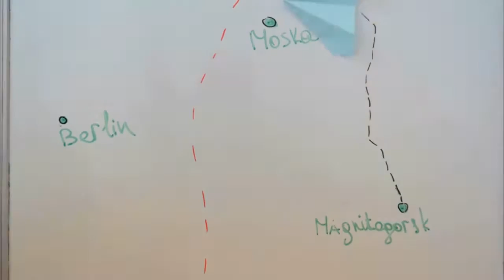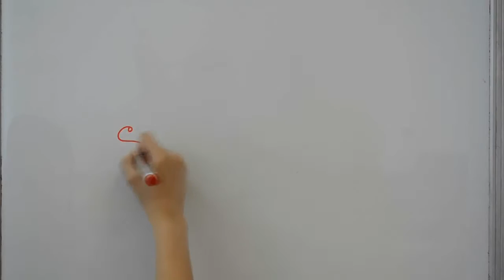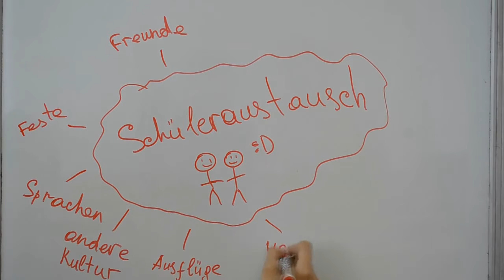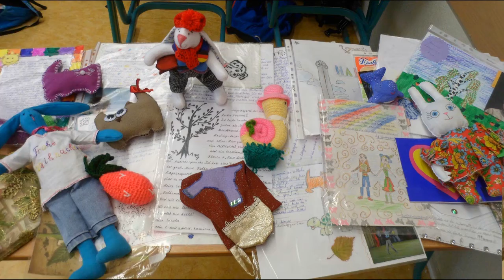Glück im Schüleraustausch!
Dieses Video aus Russland  "Glück im Schüleraustausch" Volle Version
"Magnet" (Arina Gugina, Julia Sorokina, Alina Akaewa, Ekaterina Burlakowa, Anastasija Skripitschnikowa, Schülerinnen der 10- 11 Klassen der Schule 67, Leiterin Natalia Ivanova, Deutschlehrerin
Zum Videowettbwerb "Gesehen! Gefilmt! Gelernt!"